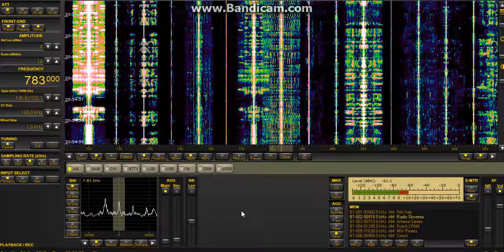SRTV 1 Dimashk, Syria 783kHz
A nice catch from Syria this evening. Again, first time logging this station with an excellent signal.